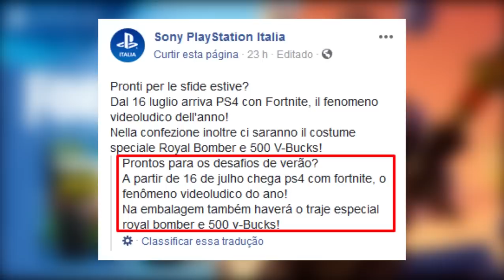FORTNITE - SKIN + V-BUCKS EXCLUSIVOS DO PS4!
Fala galera, Vagabbss aqui, e dessa vez falando sobre a nova skin exclusiva + 500 v-bucks que farão parte do pacote do ps4 com bundle do Fortnite. Espero que gostem :)